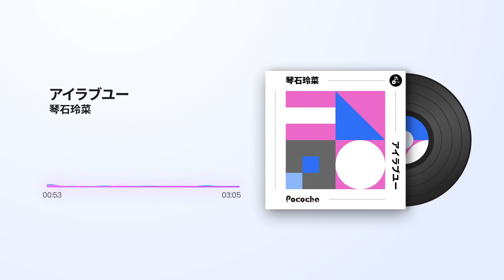琴石玲菜「アイラブユー」 ／ POCORECORDS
タイトル：アイラブユー

配信発売日：2021年4月28日
作詞：どりみ
作曲：SYNCLIVE
編曲：SYNCLIVE

▼楽曲配信先
Apple Music、iTunes Store、LINE MUSIC、Spotify、amazon music、KKBOX他

‹POCORECORDSサイト詳細ページURL›

▼楽曲歌詞はこちら
「アイラブユー」
おはよう　今日もいい日だ
君がいるからね
どんな天気でもへっちゃら
ルンルン気分だ

お気に入りのワンピース
君の好きなグロスと香水つけて
今日は何が起きるかな？
どんなハプニングも楽しみなんだって
君に会いに行く

アイラブユー悔しいくらい
君の事が好きだ
君の気持ち同じだよね！
ねぇずっと隣にいてね
君のそばでずっと
笑いあって語り合って
一緒に日々を重ねよう

おやすみ　今日もいい日だ
君がいたからね
どんな夢を見るかしら?
私を出してね

歯を磨いて急いで顔を洗って
パジャマに着替えてから
今日の素敵な1日思い出してニヤリ
幸せな時間　お布団もフカフカ

アイラブユー嬉しいんだよ
君の事が好きで
一緒に歳を重ねよう

君と過ごす時間も(すき)
君の話し方も(すき)
君といる私も(すき)
私といる君も(すき)
美味しいご飯だって(すき)
大盛り無料だって(すき)
君がいるこの場所も(すき)
君が笑ってる　もう大好きだ

君の事が好きだ
こんな気持ち初めてだよ
ありがとう溢れてくるよ
喧嘩をして泣いたりしても
たった一度の人生を